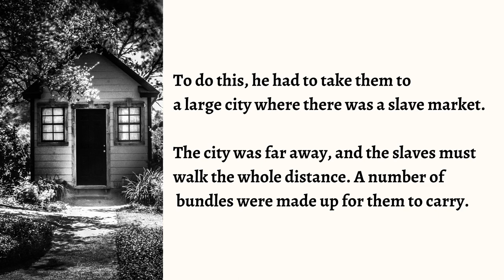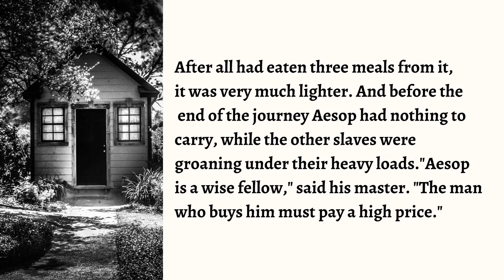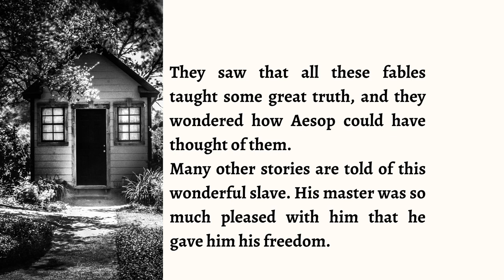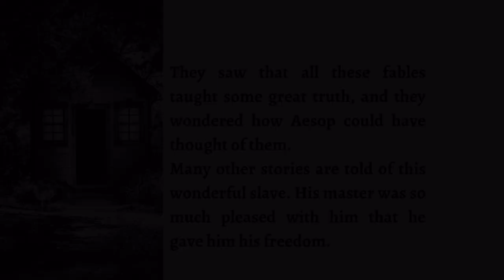Learn English through Story| English Short Story| English Listening Practice| Aesop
This is a short story about Aesop. By reading and listening to the story, you can learn and improve your English listening and reading skill.